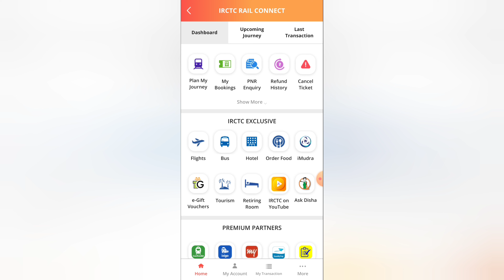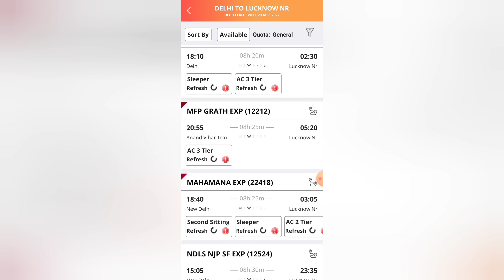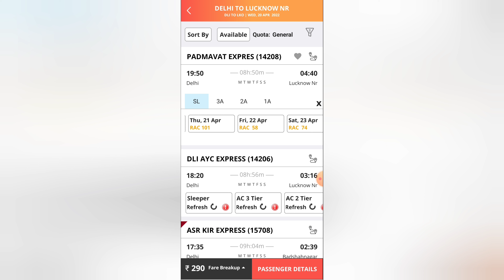rac ka matlab kya hota hai 🔥rac ticket means in hindi l rac ticket kya hota hai l rac ticket confirm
In this video we knew about What is an RAC TICKET